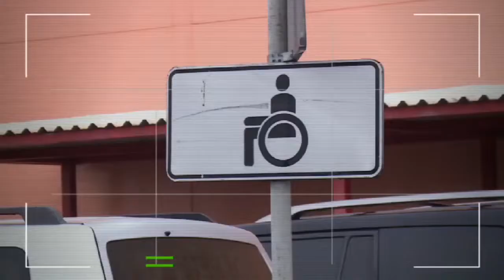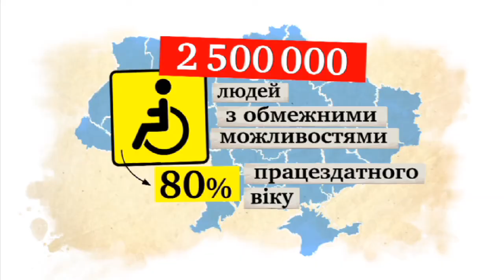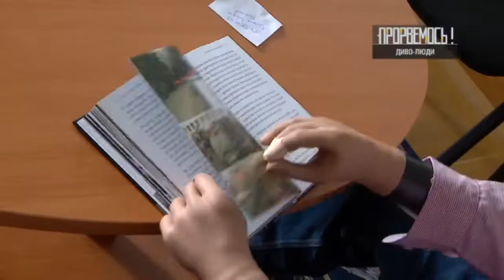Сногсшибательный прыжок девушки на инвалидной коляске из самолета - Прорвемось! 11.02.2019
Прорыв через страшные диагнозы эскулапов. На протезах к олимпийским вершинам. Как слепой массажист умудрился превратить незрячесть в преимущество и сногсшибательный прыжок девушки на инвалидной коляске с самолета.

Смотрите все это в 19 выпуске программы «Прорвемся» 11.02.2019 уже сейчас!

Прорвемся! - проект телеканала ICTV - об обычных украинцах, которые изменили свою жизнь собственными руками, идеями, выдумками и усилиями. Назло чиновникам, завистникам, мошенникам, политикам они умудряются жить хорошо и более того - готовы делиться своим опытом.

Не пропустите новые выпуски Провермось с Сергеем Смальчуком понедельникам в 20:20 в эфире канала ICTV, а также на сайте ictv.ua